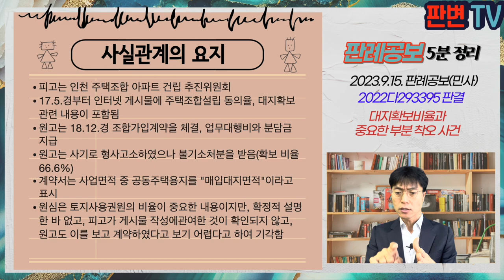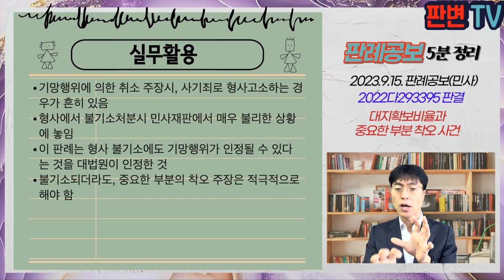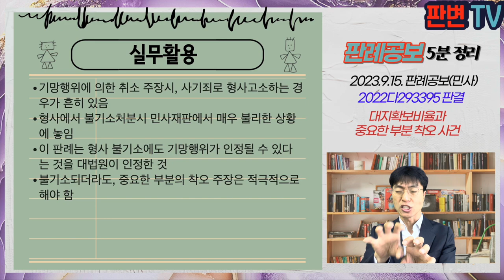대지확보비율과 중요한 부분 착오 사건 [23.9.15.자 판례공보(민사)]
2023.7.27. 선고 2022다293395 판결
부당이득금반환청구의소

원고 주택조합 가입자(상고인)
피고 주택조합 추진위원회

파기환송

사실관계이 요지
피고는 인천 주택조합 아파트 건립 추진위원회
17.5.경부터 인터넷 게시물에 주택조합설립 동의율, 대지확보 관련 내용이 포함됨
원고는 18.12.경 조합가입계약을 체결, 업무대행비와 분담금 지급
원고는 사기로 형사고소하였으나 불기소처분을 받음(확보 비율 66.6%)
계약서는 사업면적 중 공동주택용지를 "매입대지면적"이라고 표시
원심은 토지사용권원의 비율이 중요한 내용이지만, 확정적 설명한 바 없고, 피고가 게시물 작성에관여한 것이 확인되지 않고, 원고도 이를 보고 계약하였다고 보기 어렵다고 하여 기각함

주택조합 관련 홍보글과 대지확보비율에 관한 기망행위 성립 여부

대지확보비율 66.6%는 인터넷 게시물의 내용과는 상당한 차이가 있음
계약서에 기재된 매입대지면적은 계획안이나 토지이용계획도에 의하면 공동주택용지인데,
이를 사업계획 동의서 부분에 사업면적과 매입대지면적이라고 기재하여 문언상 이미 확보한 면적으로 오인될 가능성이 큼
광고 작성에 피고들의 관여 정도, 광고에 대한 피고의 조치사항, 매입대지면적으로 기재한 경위 등을 더 심리하여 기망행위 여부 판단해야

실무활용
기망행위에 의한 취소 주장시, 사기죄로 형사고소하는 경우가 흔히 있음
형사에서 불기소처분시 민사재판에서 매우 불리한 상황에 놓임
이 판례는 형사 불기소에도 기망행위가 인정될 수 있다는 것을 대법원이 인정한 것
불기소되더라도, 중요한 부분의 착오 주장은 적극적으로 해야 함